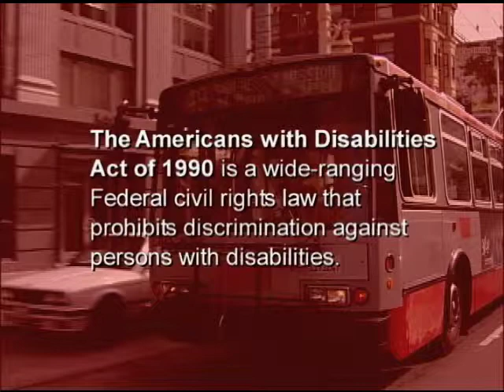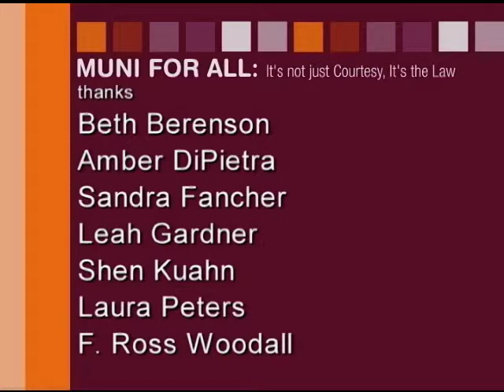MUNI for All: It's Not Just Courtesy, It's the Law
Accessibility isn't just about courtesy, it's also the law.